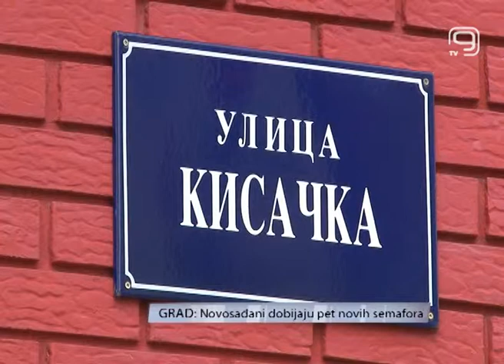TV KANAL 9, NOVI SAD, Novosađani dobijaju pet novih semafora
Novosađni će dobiti pet novih semafora na kritičkim raskrsnicama u gradu. Na ovaj način nadležni planiraju da reše pitanje bezbednosti naših sugrađana u saobraćaju, kako vozača, biciklista, tako i pešaka koji su najkritičnija kategorija kada je u pitanju saobraćaj. Naša ekipa, proverila je gde su semafori postavljeni i koje su lokacije predviđene za postavljanje novih.